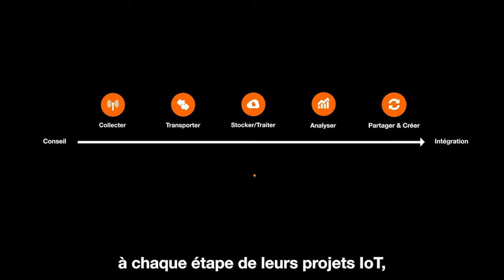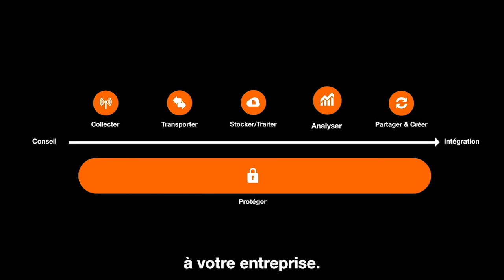Asset monitoring et maintenance prédictive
Découvrez nos solutions IoT pour limiter les coûts de dépannage et optimiser la productivité.